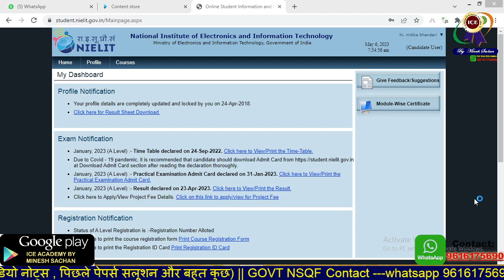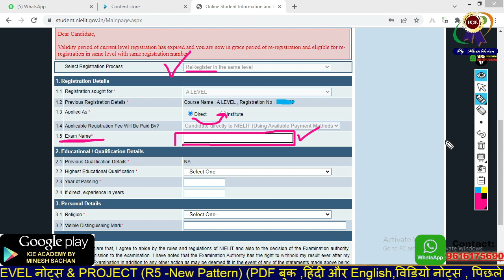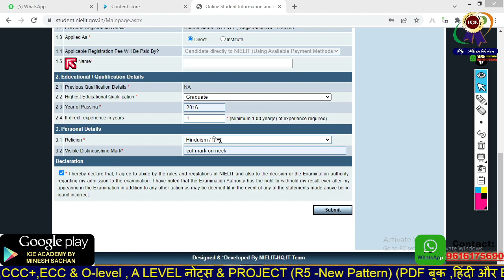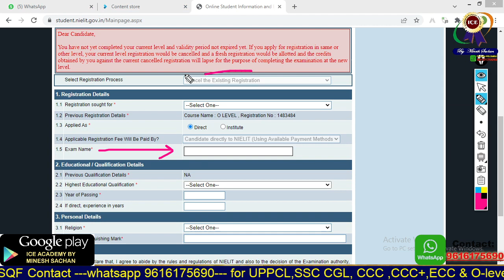Nielit re-registration | cancel your registration | upgrade your registration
Course Links:
NIELIT O LEVEL
O Level M1R5
CCC Online Course
Entrance Courses
UPPCL Executive Assistant (EA)

Academic Courses
HTML
Test Series
Defence Exams Test Series

Regards
Minesh Sachan
Ice academy
Yashoda nagar
Kanpur